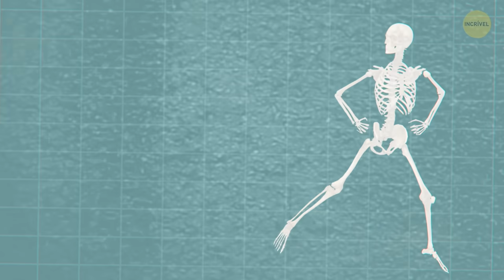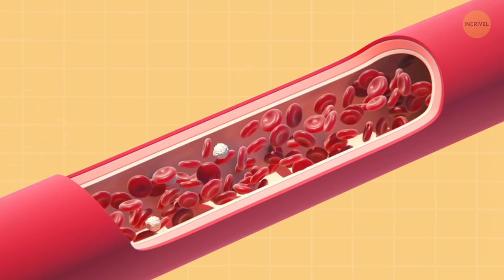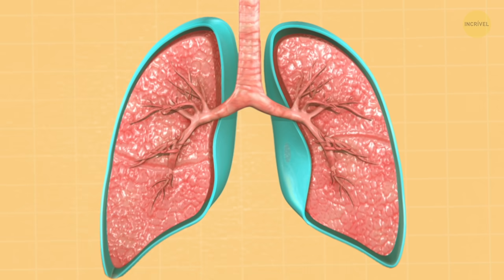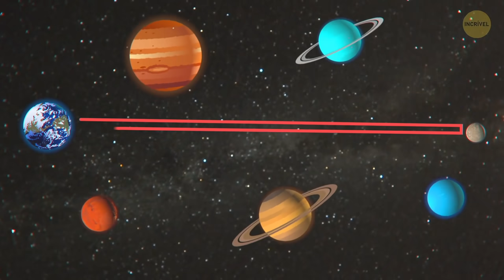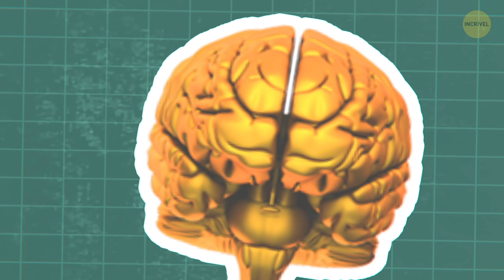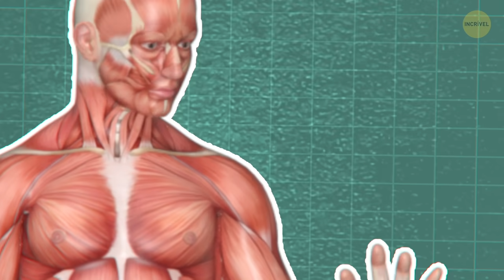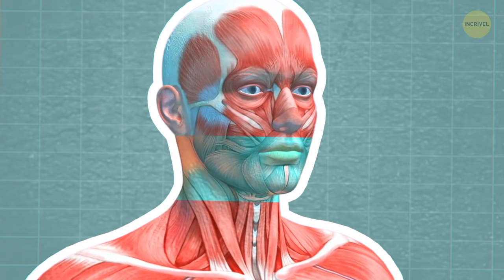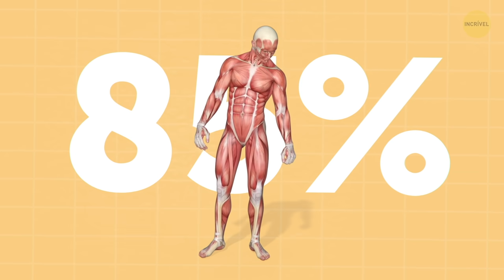64 Coisas Surpreendentes Sobre O Seu Corpo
Olá pessoal! Aqui está outra compilação de fatos esquisitos e fascinantes sobre o corpo humano! Você acha que conhece seu corpo nos mínimos detalhes? Bem, você provavelmente sabe quais tipos de mudanças e processos ocorrem dentro dele a cada segundo do dia. Mas na verdade, o corpo humano é um mecanismo muito complexo e misterioso. Então, pode haver fatos quem você nunca imaginou!

Sabia que seu corpo está sempre mudando? Você nasce com aproximadamente 300 ossos. Ao atingir a fase adulta, 1/3 já se fundiu, fazendo com que você tenha apenas 206. E você praticamente não tem as patelas dos joelhos até os 3 anos de idade. Outra coisa: você “troca” de pele totalmente todos os meses, o seu sangue a cada 4 meses, o fígado a cada 500 dias e suas células ósseas se renovam a cada 10 anos!

MINUTAGENS:

A água que seu corpo tem 0:41

Seu fígado consegue se regenerar 1:30

Por que o coração da mulher trabalha mais 2:10

O comprimento dos vasos sanguíneos 2:33

Por que bocejamos 3:00

A velocidade do espirro 3:19

Órgãos invertidos 4:23

Sem sentir cheiro 4:32

O maior órgão do corpo 5:14

Como criar covinhas 5:30

Por que você tem esse monte de cabelo na cabeça 5:58

“Arrepios” ao ouvir uma música que o comove 6:36

Por que você não consegue fazer cócegas em si mesmo 7:06

A placa de vídeo do seu cérebro 7:54

Sonhando em preto e branco 8:38

O músculo mais forte 9:10

Temos 99% dos genes dos chimpanzés 10:02

Como nosso corpo gera calor 11:03